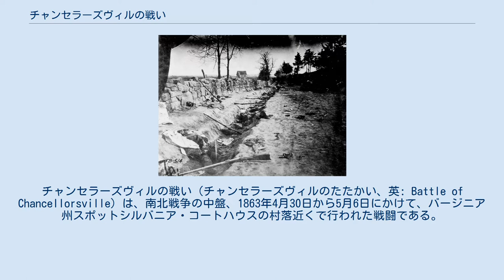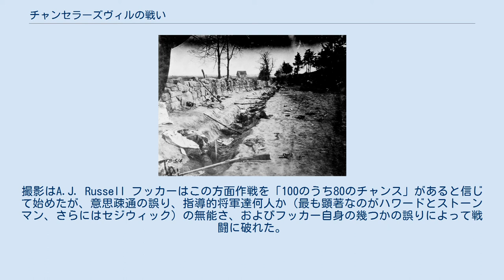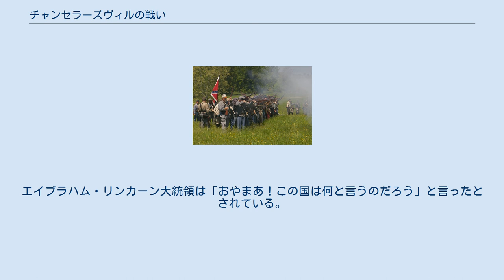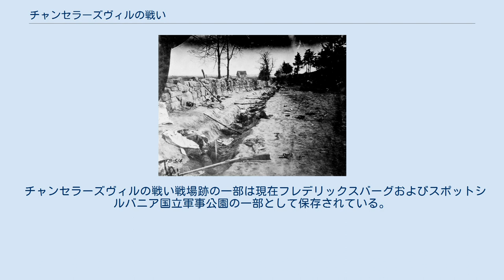チャンセラーズヴィルの戦い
チャンセラーズヴィルの戦い（チャンセラーズヴィルのたたかい、英: Battle of Chancellorsville）は、南北戦争の中盤、1863年4月30日から5月6日にかけて、バージニア州スポットシルバニア・コートハウスの村落近くで行われた戦闘である。
北軍ジョセフ・フッカー少将のポトマック軍が、勢力では半分の南軍ロバート・E・リー将軍の北バージニア軍と会戦を行った。
これはリーが危険を承知で遥かに優勢な敵軍の前で自軍を分割して成功したので、その「完璧な戦闘」と呼ばれている。
戦闘におけるリーの大胆さとフッカーの臆病さが相俟って北軍にとって深刻な敗北となった。
南軍は勝利したが、友軍の銃火でストーンウォール・ジャクソン中将が致命傷を負い、その損失はリーをして「私の右腕を失った」と言わせたように、暗雲を投げかけるものになった。
 チャンセラーズヴィル方面作戦は1863年4月27日朝に北軍がラッパハノック川を渡ったことで始まった。
北軍はラピダン川をジャーマナ浅瀬とエリー浅瀬を使って渉り、4月30日と5月1日にチャンセラーズヴィル近くに集結した。
5月1日に激しい戦闘が始まり、北軍が5月5日から6日にかけての夜に川を越えて撤退するまで続いた。
 チャンセラーズヴィル方面作戦は南北戦争の中でも最大級に一方的な結果になる可能性があった。
作戦の開始時点で北軍は戦場に出せる実効勢力133,868名を数えた。
対する南軍はほぼその半分以下である60,892名だった。
さらに、北軍は物資をしっかり補充し、数ヶ月間動いていなかったので休養も十分だった。
一方リー軍は物資に不足し、部隊がバージニア州中に散開していた。
ジェイムズ・ロングストリート中将が指揮する北バージニア軍第1軍団約15,000名は、バージニア半島のモンロー砦やニューポートニューズに駐屯する北軍からのリッチモンド、さらにはノーフォークやサフォークに対する脅威に対処するために、ノーフォーク近くに駐屯していた。
北軍が動かない時期が続いたこともあって、3月遅くまでにロングストリートの主要任務は北バージニア軍の新しい食糧調達部として行動すること、すなわちノースカロライナ州やバージニア州の農夫や農園主からリー軍のための食糧を請求することに変わっていた。
その結果、ロングストリート配下のジョン・ベル・フッド少将とジョージ・ピケット准将の2個師団はリー軍から130マイル (210 km) 離れており、危急の場合にも1週間以上掛かって到着する可能性があった。
リーは1年間近く指揮を執り続けた後で、これらの部隊を直接支配から引き離したことは、その重大な計算ミスであった。
リーはそれら部隊を呼び戻せると期待していたが、実際にはその勢力で劣る北バージニア軍救援のためには間に合わなかった。
 さらに重要なことは、それまでの北軍ポトマック軍の指揮官達が行ったよりも優れた作戦のもとに戦いが始められたことだった。
G・H・シャープ大佐が指揮した北軍軍事情報局の完璧な調査によって、リーの北バージニア軍の勢力、その組織、さらにどこに配置されているかまで北軍の指揮官はこれまでより遥かに正確に掴めていた。
捕虜、脱走兵、コントラバンド（戦利品の奴隷）および逃亡者といった通常の情報源に問い質して集めた情報とは別に、情報局は歩兵隊や騎兵隊の偵察部隊、陸軍信号司令部の信号場および熱気球部隊による観測を含めた情報源からの情報を初めて総合させた。
シャープ大佐は軍隊から斥候を募集し、民間からスパイも入れてリー軍に潜入させ、直接情報局に報告させた。
この新しいやり方で、以前ジョージ・マクレランがポトマック軍を指揮していたときにアラン・ピンカートンとその探偵達から得ていた荒っぽい過剰な推計よりも、直面する敵軍の遥かに正確な情報をフッカーは手に入れることができた。
フッカーはこのより現実的な情報で武装し、側面攻撃の作戦を立てたが、これはアンティータムの戦いや最近のフレデリックスバーグの戦いで起こったような損失を覚悟する正面攻撃を避けることを期待するものだった。
 チャンセラーズヴィルの戦いの再現、2008年5月 北軍はラッパハノック川越しにリー軍と向かい合っていた冬季宿営地フレデリックスバーグ周辺から出発した。
フッカーは大胆なリー軍の挟み撃ちを考え、4個軍団を密かに北西に行軍させ、そ...